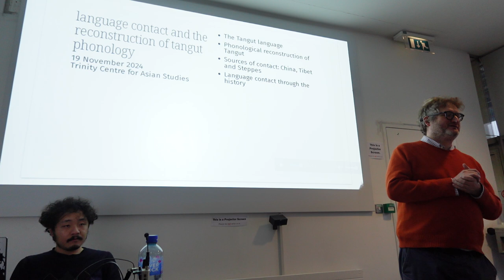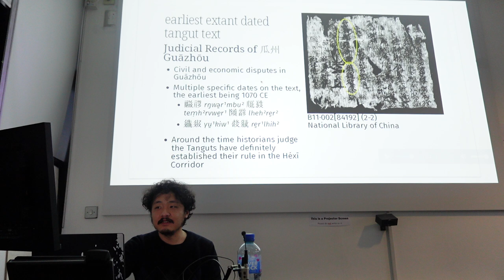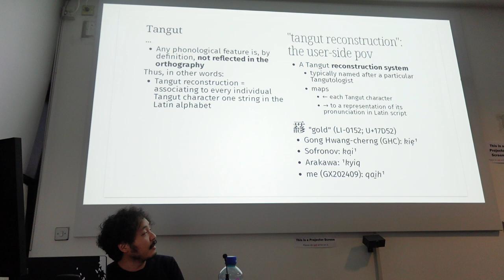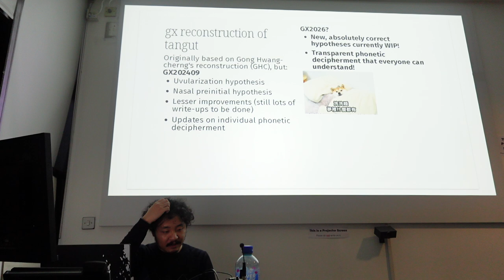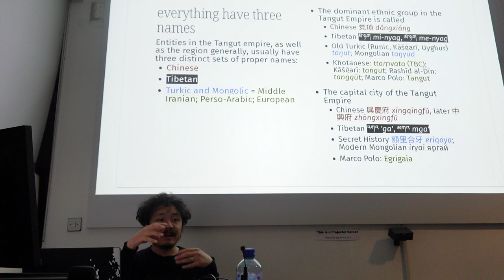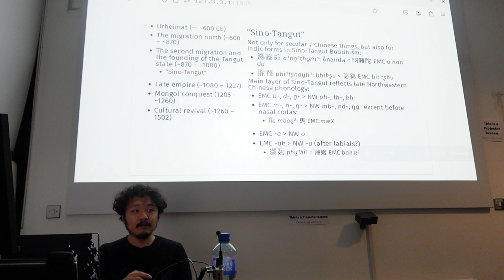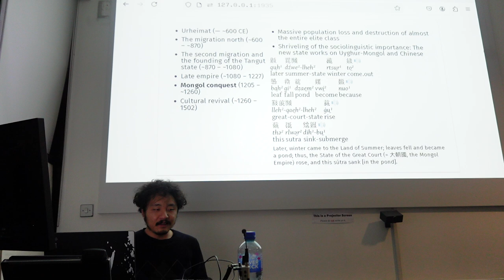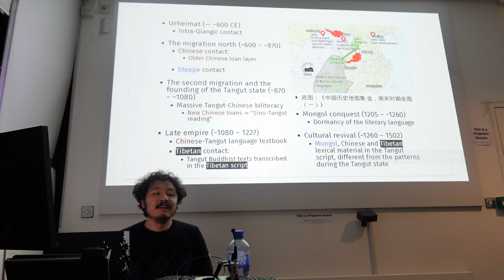Xun Gong (Vienna) – Language Contact and the Reconstruction of Tangut Phonology [NO SOUND]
NOTE: DO TO A TECHNICAL ERROR THIS TALK WAS RECORDED WITH NO SOUND
(please accept our apologies, we are uploading notheless in case the presentation is useful for specialists in Tangut)

Script of the The Tangut language Xun Gong (University of Vienna) – Language Contact and the Reconstruction of Tangut Phonology
Tuesday, 19 November 2024, 4:00–5:30 pm
Venue: TRiSS Seminar Room, Arts Building, Sixth Floor

The Tangut language, once spoken by the Western Xia dynasty (1038–1227), presents a unique case for linguistic reconstruction due to its extinction and the limited availability of contemporary data. In this talk, Xun Gong will explore how language contact phenomena have influenced the reconstruction of Tangut phonology. By examining interactions with neighboring languages and analyzing historical linguistic evidence, he aims to shed light on the phonological system of Tangut and its development over time.

Xun Gong is a researcher at the University of Vienna, specializing in Sino-Tibetan languages, with a particular focus on Tangut studies. His work includes the classification of Tangut within the Sino-Tibetan family and the analysis of its phonological features. Notable publications by Xun Gong include "Verb Stems in Tangut and Their Orthography" and "Uvulars and Uvularization in Tangut Phonology." His research contributes to a deeper understanding of the historical linguistics of the Sino-Tibetan language family.